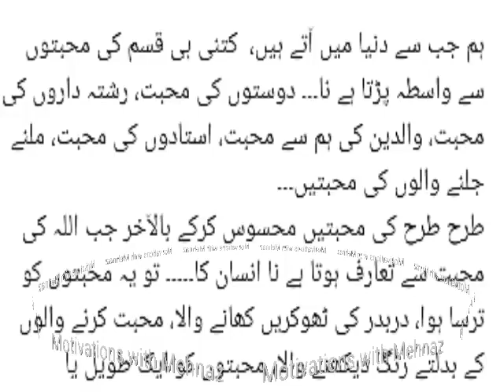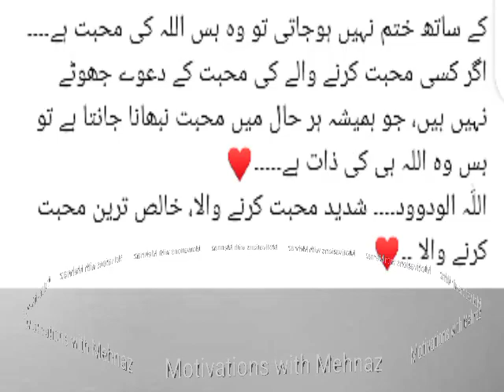خالص محبت کرنے والا //Motivations with Mehnaz